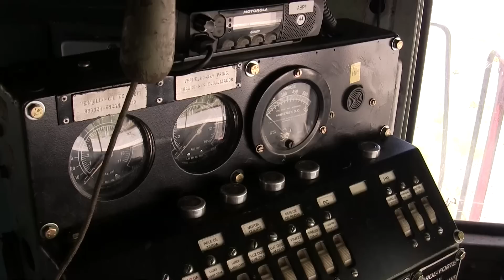🇧🇷 Manobras da locomotiva G12 / G12 locomotive maneuvers - Rio Negrinho/SC - 2018 - (Brasil)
Manobrando a locomotiva G12 da ABPF/Sul no pátio ferroviário de Rio Negrinho/SC (Brasil).

Maneuvering the G12 locomotive of ABPF/Sul in the rail yard of Rio Negrinho/SC (Brazil).

Filmando trens e locomotivas desde 1995 / Filming trains and railways since 1995.
No Youtube desde 2011 / On Youtube since 2011.

AVISO: O canal Cesarblumenau tem marca registrada e todo material postado aqui também possui direito autoral, por favor não baixe este vídeo para postar ou exibir em outros lugares sem autorização.
Apenas o compartilhamento do link deste material é permitido.

ATTENTION: Cesarblumenau channel has a registered trademark and all material posted here is also copyrighted, please do not download this video to post or display in other places without permission.
Only sharing the link to this video is allowed.

Seja membro deste canal e ganhe benefícios / Be a member of this channel and gain benefits:

Manobras da locomotiva G12 / G12 locomotive maneuvers / Train video / Vídeo de Trem.